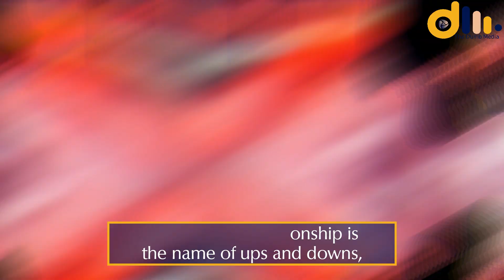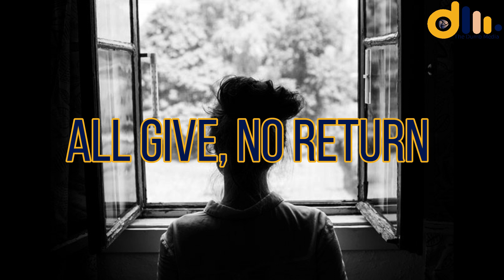5 early signs of toxic relationship | toxic relationships | mental health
5 early signs of toxic relationship, toxic relationships are worst Signs of toxic relationships , let me give you relationship advice for good mental health knowing when to let go we will give you toxic relationships advice which can effect your mental health in this video, the toxic relationship makes you feel depressed, drained, exhausted both inside and outside. They drain out your happy moment. If you are feeling that you are suffering from a toxic relationship, keep watching this video to identify the signs of a toxic relationship.

Perfect relationships do exist in novels, films and stories. In real life, the relationship is the name of ups and downs, compromise, love and understanding from both sides.  But if you feel that your relationship is in down and you are only who is compromising, paying, giving a lot then you might be in a toxic relationship.